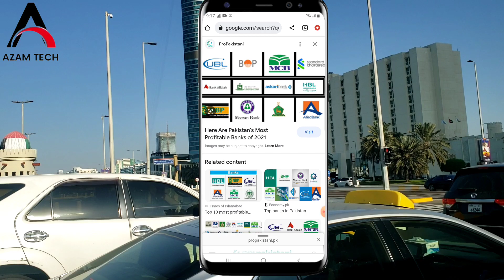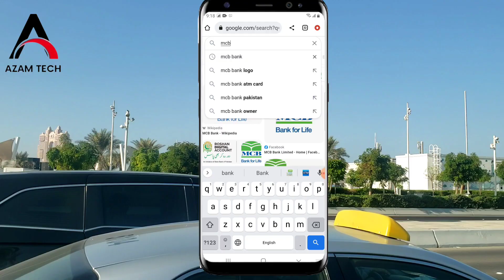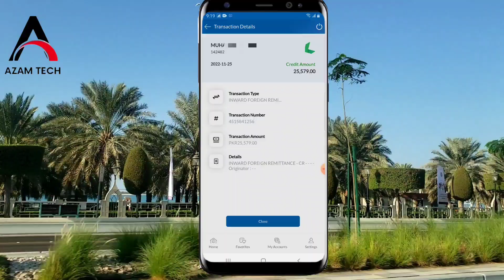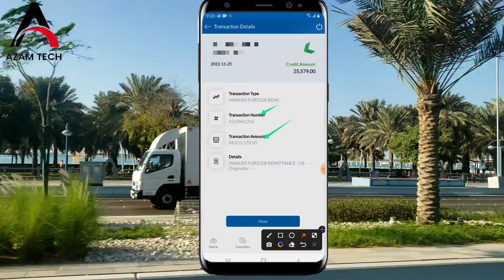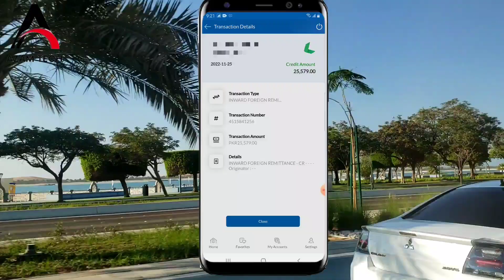Best bank for adsense payment in pakistan)Best bank for YouTube payment in pakistan 2023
Social media Bhai ko follow Karen